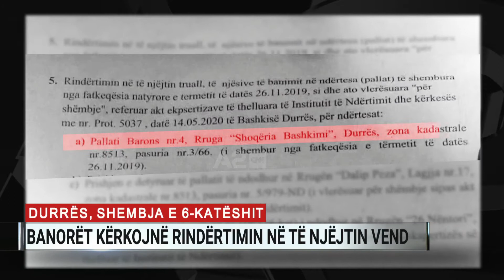Shembja e 6-katëshit në Durrës, banorët kërkojnë rindërtimin në të njëjtin vend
Përfaqësues të 18 familjeve të pallatit 6-katësh në lagjen 6 të Durrësit që u shemb nga tërmeti i 26 nëntorit 2019, kanë protestuar përpara bashkisë, në lidhje me vendimin e kësaj të fundit për mos ta ndërtuar pallatin në të njëjtin vend.